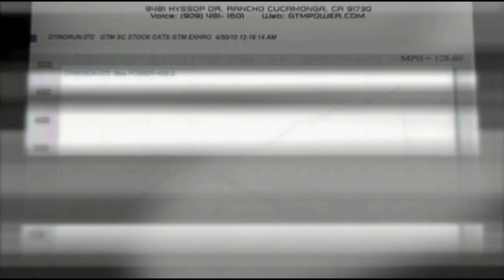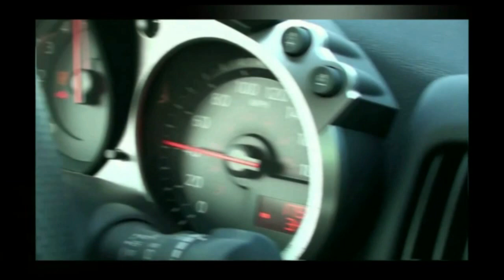GTM 370Z SUPERCHARGER 550BHP/400 FT OF TORQUE 460 RWHP 360 RWTQ.THE MASTERPIECE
GTM 370Z SUPERCHARGER STG1 8PSI